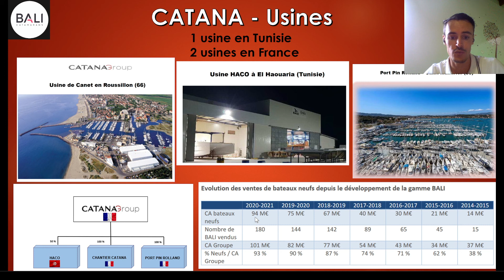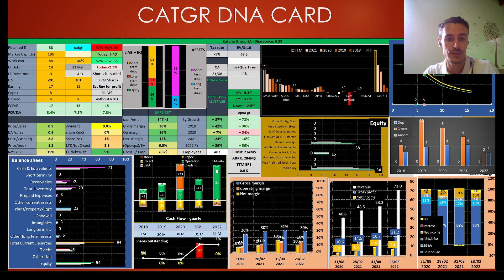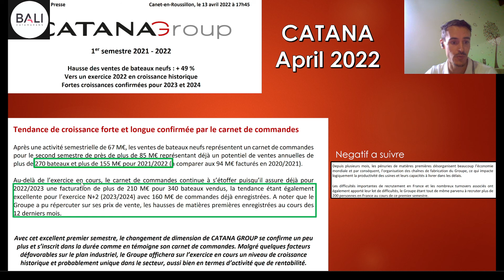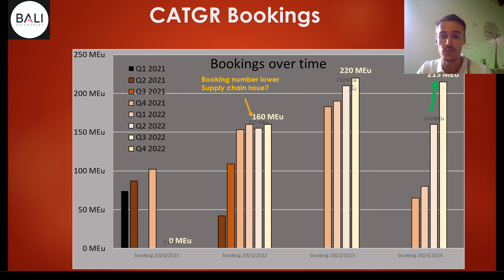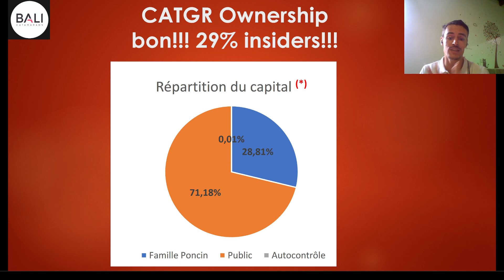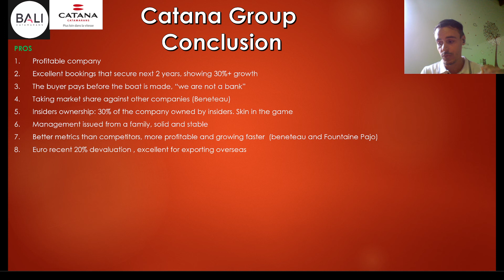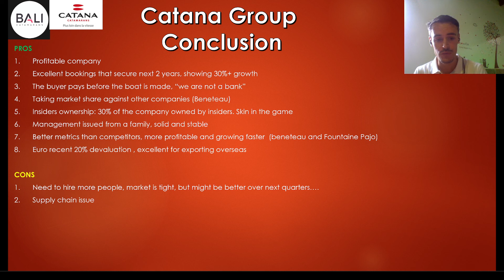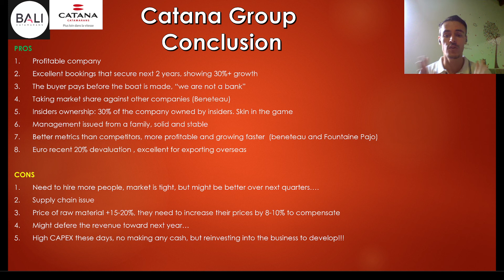Action Catana Group I CATG analyse financiere I Investir?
On passe au peigne fin cette action qui selon moi est bien sous cotee
Catana Group fais des catamarans, plutot de luxe ou il y fait bon vivre.